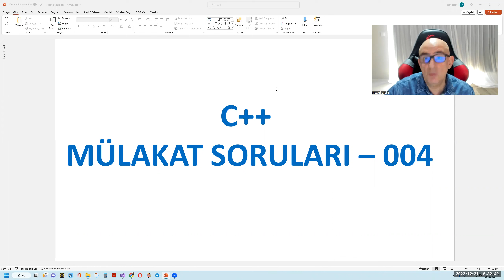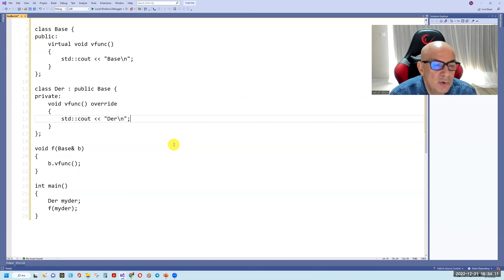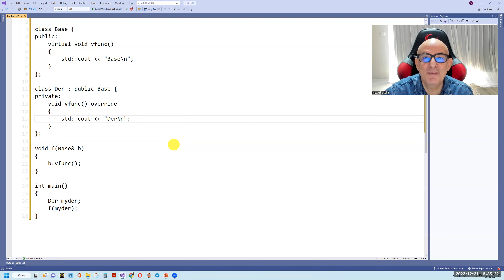C++ Mülakat Soruları - 04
C++ Mülakatlarında sorulan tipik sorular.